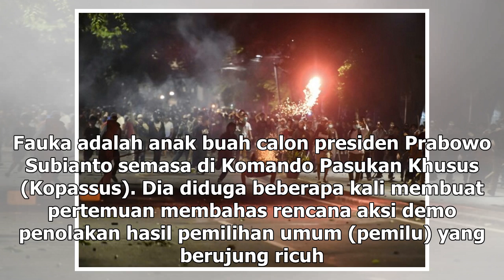Suara Media | Eks Komandan Tim Mawar Laporkan Majalah Tempo